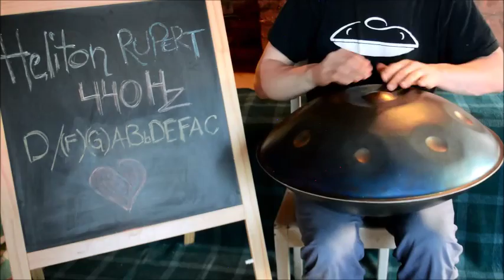Heliton "Butterfly" Rupert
It is Heliton "Butterfly" Rupert. 440Hz
D/(F)(G)A Bb D E F A C
Made by Heliton Handcrafts